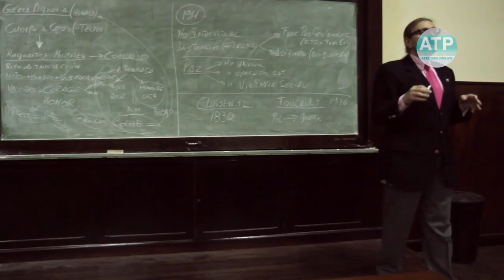Estrenos de cine argentino (5-10-2017)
Imágenes de las novedades nacionales de esta semana (Producción: INCAA).

PENDEJA PAYASA Y GORDA un film de MATÍAS SZULANSKI
FICCION- COMEDIA/ SAM 16 AÑOS/ 74 MINUTOS
SINOPSIS: Natalia “la gorda” López contrata a dos mujeres para que busquen un cuerpo que contiene los riñones que le salvarían la vida a su hermano. Todo sale mal en esta comedia ultraviolenta.
ELENCO: Mirta Wons, Florencia Benítez, Ana Victoria de Vincentis, Germán Tripel, Fernando Miró, Claudia Schijman, Macarena del Corro, Denise Yañez, Victoria Alsúa, Andrés Gil

DESEARÁS AL HOMBRE DE TU HERMANA un film de DIEGO KAPLAN
Guión de Erika Halvorsen, autora de “El hielo rojo”, en base a la novela homónima de la autora
FICCION/SAM 18 AÑOS/ 93 MINUTOS
SINOPSIS: Lucía y Ofelia jamás hubieran sido amigas, les tocó ser hermanas. Para la boda de Lucía y Juan, Carmen, la madre optimista y negadora, decide invitar a su hija Ofelia, queriendo poner punto final a la rivalidad entre las hermanas que llevan siete años sin saber una de la otra.
Ofelia llega a al casamiento acompañada por Andrés, ambos viven aislados en medio de la selva amazónica.
Ofelia vuelve más calma pero más animal, primitiva, libre y peligrosa. Lucía, fuerte y territorial, se siente poderosa aunque hay algo que no puede controlar: el deseo de su marido.
Ofelia y Juan se desean desde la primera mirada y así las hermanas se enfrentan a la naturaleza que las separó: Ofelia, la tormentosa, la frágil, también fue la más libre a la hora de explorar su sexualidad. Lucía siempre gozó a través de su hermana. La espió, fue voyeur y discípula.
Las dos parejas viven una luna de miel compartida en "La soñada" casa del acantilado. Allí, el sexo entre Ofelia y Andrés, y, entre Juan y Lucía, se convierte en fuga, descarga y exorcismo pero las hermanas saben que están condenadas a desear a un mismo hombre.
ELENCO: Carolina Ardohain, Mónica Antonópulos, Guilherme Winter, Juan Sorini, Andrea Frigerio

LA SEÑORA HAIDI un film de RAFAEL MENENDEZ Y DANIEL ALVAREDO
FICCION/SAM 16 AÑOS/ 72 MINUTOS
SINOPSIS: Una noche de tormenta, una casona cercana a una ruta poco transitada. La señora Haidi vive allí en compañía de sus perros. Un accidente en la ruta, una pareja: Pablo y Mara, que buscan auxilio.
Entre la desconfianza y la cortesía la señora Haidi asiste a la pareja accidentada.
Lejos de toda ayuda posible, sin señal de celulares y con las líneas interrumpidas, Pablo y Mara no tienen más remedio que pasar la noche en la habitación de huéspedes.
Todo parece encajar en la normalidad y solo hay que esperar que llegue la luz del alba, pero en la soledad de la habitación Pablo y Mara develan su secreto.
Un thriller psicológico que sorprende a cada cuadro.
ELENCO: MARIA LEAL, GUILLERMO PFENING, MARIA ABADI

PALABRAS PENDIENTES un film de ANA ANDREA SCHELLEMBERG
DOCUMENTAL/ATP/ 71 MINUTOS
SINOPSIS: En el año 2008, como parte de la nueva política de derechos, el Ministerio de Defensa firmó una resolución para cambiar los programas de estudio en los Institutos Militares. El fin fue transformar la construcción cultural e ideológica de una institución signada por los golpes de Estado y los delitos de lesa humanidad. El documental realiza un seguimiento del dictado de las clases de Derechos Humanos en el Colegio Militar de la Nación.

TIGRE la ópera prima de SILVINA SCHNICER Y ULISES PORRA GUARDIOLA
FICCION/SAM 13 AÑOS CON RESERVAS /92 MINUTOS
SINOPSIS: Rina regresa después de mucho tiempo a su isla, en la profundidad del Delta del Tigre. Quiere recuperar su casa y reencontrarse con su hijo. Pero todo cambió. Una niña se perdió en la selva. Máquinas fluviales buscan arrasarlo todo. El agua está creciendo.
ELENCO: Marilú Marini, Lorena Vega, María Ucedo y Agustín Rittano Lorena Vega - Melina Toscano - Magalí Fernández - Tomás Raimondi - Ornella D’ Elía

YO SOY ASI, TITA DE BUENOS AIRES un film de TERESA COSTANTINI
BIOPIC /SAM 13 AÑOS CON RESERVAS/ 111 MINUTOS
SINOPSIS: Tita Merello, quien atravesó la casi totalidad del siglo XX, fue uno de los emblemas más representativos del tango argentino. Yo soy Así es la historia de su carrera y de su pasión, desde sus inicios.
ELENCO: Mercedes Funes, Damian De Santo, Esther Goris, Mario Pasik, Ludovico Di Santo, Andrea Pietra, con las participación de Soledad Fandiño y Enrique Liporace.